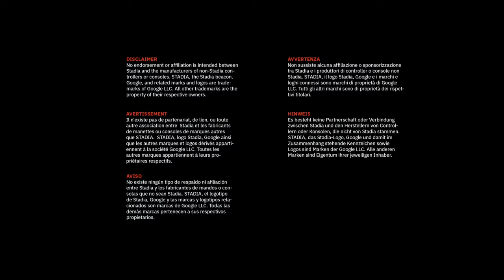Doom Eternal - Hell on Earth Part 1 (Gameplay)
In 2163, fourteen years after the events on Mars, Earth has been overrun by demonic forces, wiping out 60% of the planet's population, under the now-corrupted Union Aerospace Corporation (UAC). What remains of humanity has either fled Earth or have joined the Armored Response Coalition, a resistance movement formed to stop the invasion, which has gone into hiding after suffering heavy losses. The Doom Slayer, having previously been betrayed and teleported away by Dr. Samuel Hayden, returns with a satellite fortress controlled by the AI VEGA to quell the demonic invasion by killing the Hell Priests: Deags Nilox, Ranak, and Grav. The priests serve an angelic being known as the Khan Maykr who seeks to sacrifice mankind for her own race's survival. The Slayer teleports to a destroyed city and kills Deag Nilox, but the Khan Maykr transports the two remaining priests to unknown locations, forcing the Slayer to continue searching.